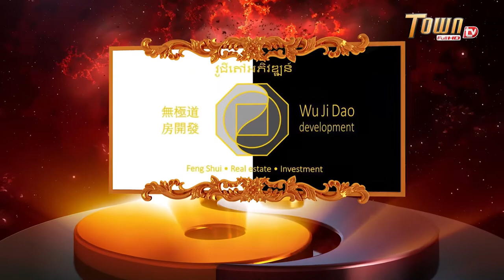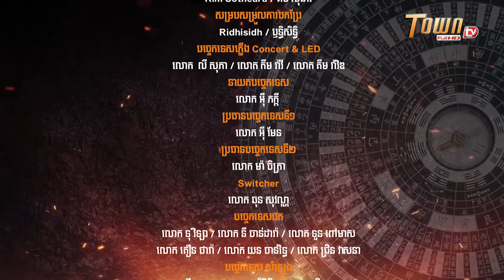How to learn Feng Shui - The Power of Feng Shui by Master Han